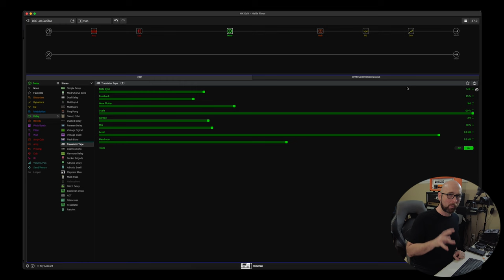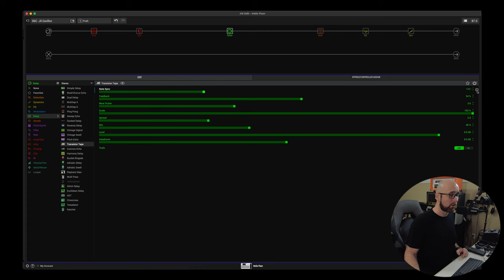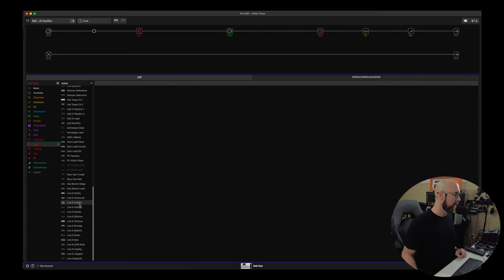This Should Be Your DEFAULT Way To Create Helix Presets | (Quick Tips for Helix #11)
Helix Ultimate Complete Presets Vol. 1-7 (NEW)

Following up on my last Quick Tips for Helix video about using favourites to speed up your workflow when creating presets, this time we are discussing the use of, yet another incredible feature called user defaults. In this series I am going to do very short, concise videos on a very specific topic to hopefully help people get the most from their Helix and dial in great tones. I really hope you enjoy the video and this new series!